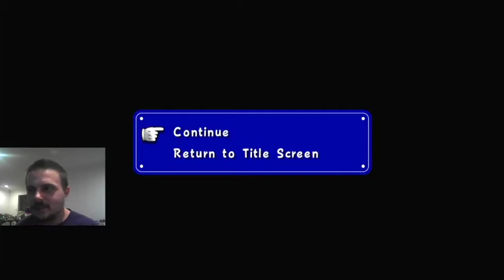The Breadbox- Super Mario Sunshine on the Nintendo Switch Episode 03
The Breadbox presents the recently released Super Mario 3D All Stars featuring re-releases of Super Mario 64, Super Mario Sunshine, and Super Mario Galaxy all in one package for the Nintendo Switch. Toaster boy A.K.A. Justin, of the Breadbox will be taking on the challenge of cleaning up Delfino Island with the help of our trusty F.L.U.D.D. in the beautifully captivating Super Mario Sunshine!
In this Episode he  explores more of Gelato Beach, and also see me epic fail at collecting the red coins on the back of the sandbird. We also had a surprise guest appear in this episode, his first appearance in almost 2 years, Bread-man, A.K.A. Breadbox co-creator Nelson, pops in on him while I'm playing, and yields a little distraction.